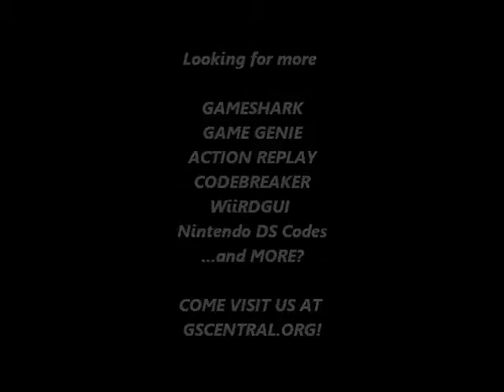GSCentral.org - Mega Man (NES) - Enemies Always Drop Lives (GG)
Enemies Always Drop Lives
XTXLONEK
PGOUONLL
By nolberto82.